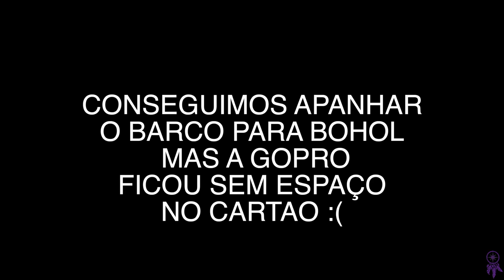Siquijor ultimo dia!!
Depois de descobrir cascatas saltar de rochas estava da hora de mudar de ilha com algumas complicações lá conseguimos apanhar o barco para Bohol!
Este vídeo foi filmado com uma gopro hero 5!

After discovering waterfalls jumping off rocks it was time to change island with some complications there we got to catch the boat to Bohol!
This video was filmed with a gopro hero 5!

Vlog 13